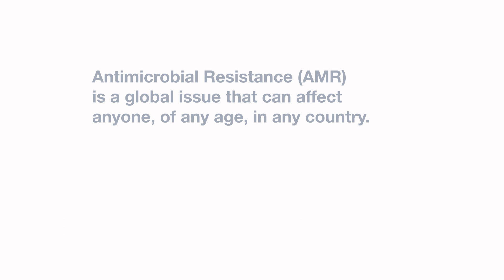Ramanan Laxminarayan, Antimicrobial Resistance Advocate I Antimicrobial Resistance Fighter Coalition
Ramanan Laxminarayan, an antimicrobial resistance awareness advocate and Founder/Director of the Center for Disease Dynamics, Economics & Policy, shares his efforts and personal commitment to combat antimicrobial resistance (AMR).  As a supporter of the Antimicrobial Resistance Fighter Coalition (ARFC), he works to increase awareness of AMR and encourage action. Listen to his inspiring story and consider joining the ARFC to help combat the risk of antimicrobial/antibiotic resistance – because all of us can be resistance fighters.

The Antimicrobial Resistance Fighter Coalition aspires to change behaviors across the globe that will maintain the effectiveness of antibiotics for future generations via education, training, and partnerships which recognize and amplify the efforts of coalition supporters.